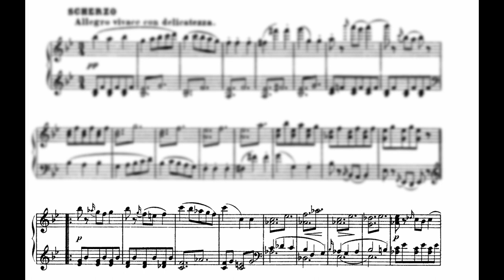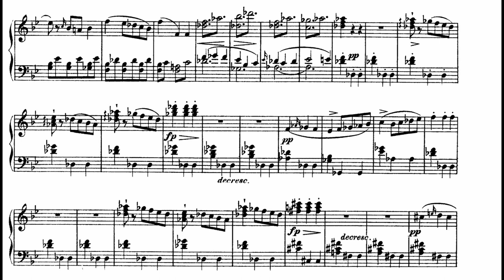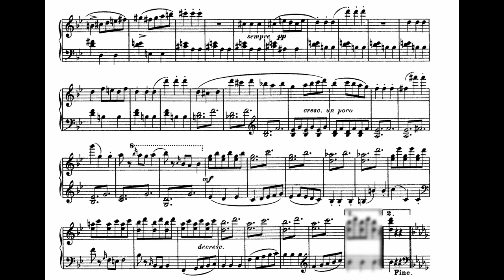Schubert-Score · Sonata B flat major D960 III · Tim Ovens, piano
Piano Sonata in B flat major D960, III. Scherzo

III. Scherzo - Allegro vivace con delicatezza

The piano, a Boesendorfer CV280, is tuned in a historically inspired way, which produces a very specific sound. The character of the various keys differs in a style, which possibly comes near to what Schubert did hear, when he composed his music.

Tim Ovens - piano
Gerd Finkenstein - piano technician
Phillip Schulz - recording producer
Ole Bunke - recording engineer
Tessmar Tonstudio - location (hanover, germany)